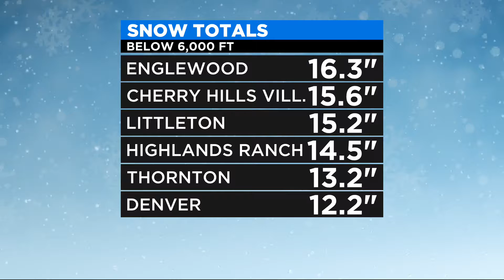Mobile Weather Lab Tracks Snow Totals In Colorado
CBS4 Meteorologist Dave Aguilera explains why the Denver metro area got so much snow.